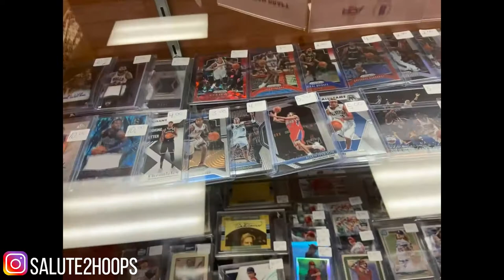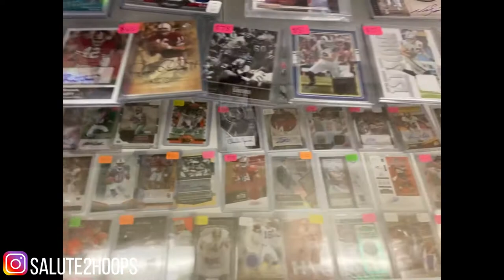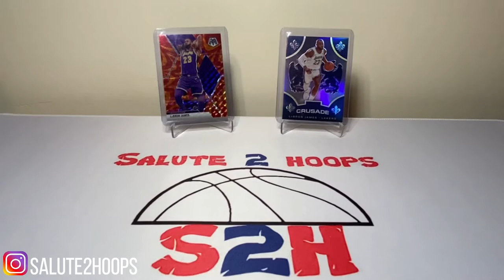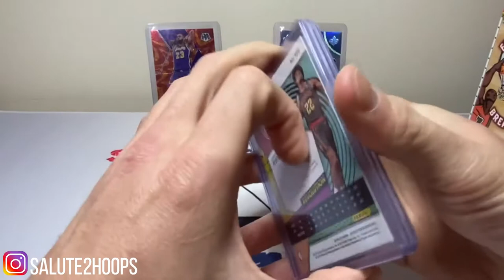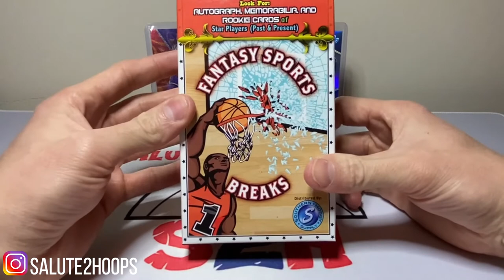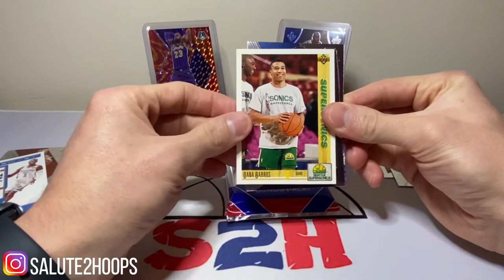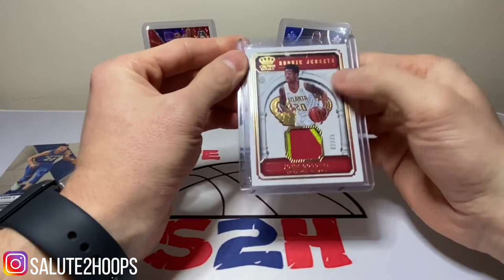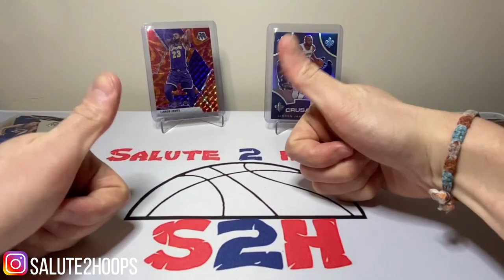I’ve never seen this before...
Salute to hoops, welcome back guys! I have another video for you guys and it’s a pretty solid one for sure. I visited a card shop randomly down in Illinois and found even more random re pack boxes.

I’ve never seen these before but the were $25 and I was looking for something to rip. I wasn’t expecting much from it but I must say I was pleasantly surprised by what was inside. Take a look and let me know what you think.

Salute!